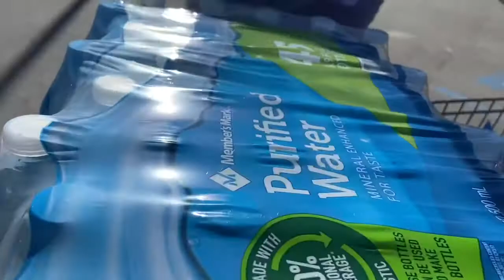Sam’s Club Haul | Mom Update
Did a little shopping @ Sam’s Club getting some items!! Spend some time with my mom @ the hospital. Plus, I thought she was getting discharged from the hospital but the heart specialist didn’t think that she wasn’t well enough. I trust his judgement. I LOVE MY MOM SO VERY MUCH!!

THANK YOU ALL SO VERY MUCH WATCHING!!